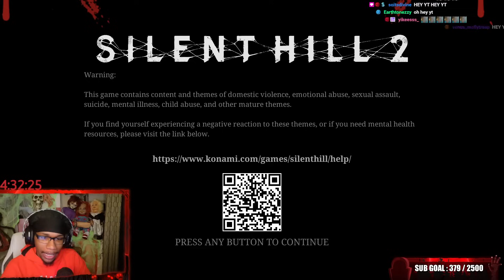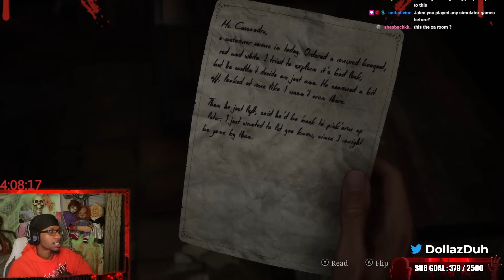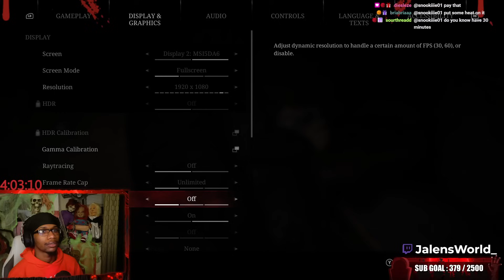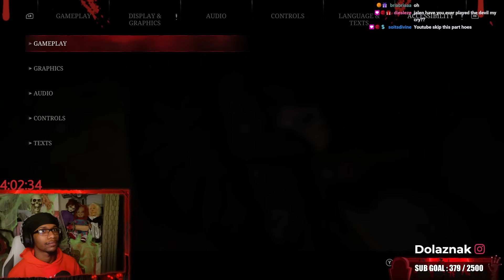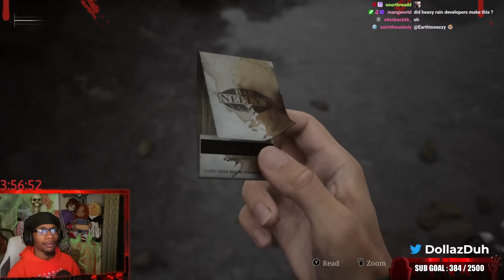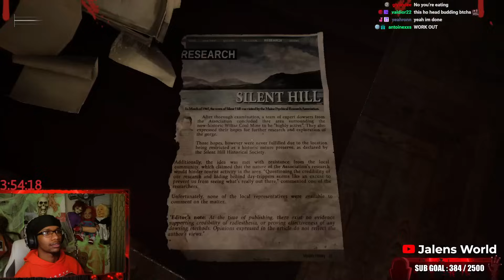MY DEMONS IS OUT!|SILENT HILL 2 GAMEPLAY |EPISODE 1 *FULLSTREAM*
faq ♡
𝐐: 𝐖𝐡𝐚𝐭 𝐏𝐂 𝐝𝐨 𝐲𝐨𝐮 𝐮𝐬𝐞?
 𝐀:  𝐕𝐢𝐜𝐭𝐮𝐬 𝐇𝐏 𝐆𝐚𝐦𝐢𝐧𝐠 𝐃𝐞𝐬𝐤𝐭𝐨𝐩.
 𝐀: 𝐈 𝐮𝐩𝐥𝐨𝐚𝐝 𝐚𝐥𝐦𝐨𝐬𝐭 𝐨𝐧𝐜𝐞 𝐨𝐫 𝐭𝐰𝐢𝐜𝐞 𝐚 𝐰𝐞𝐞𝐤.
 𝐐: 𝐖𝐡𝐚𝐭 𝐬𝐞𝐫𝐯𝐞𝐫 𝐝𝐨 𝐲𝐨𝐮 𝐩𝐥𝐚𝐲 𝐨𝐧?
 𝐀: 𝐈 𝐩𝐥𝐚𝐲 𝐨𝐧 𝐓𝐡𝐞 𝐂𝐨𝐥𝐝𝐞𝐬𝐭 𝐑𝐏, 𝐰𝐡𝐞𝐫𝐞 𝐈'𝐦 𝐚𝐥𝐬𝐨 𝐚 𝐜𝐨-𝐨𝐰𝐧𝐞𝐫.
  𝐐: 𝐖𝐡𝐞𝐫𝐞 𝐝𝐨 𝐲𝐨𝐮 𝐬𝐭𝐫𝐞𝐚𝐦?
𝐀: 𝐈 𝐬𝐭𝐫𝐞𝐚𝐦 𝐨𝐧 𝐓𝐰𝐢𝐭𝐜𝐡 𝐚𝐧𝐝 𝐬𝐨𝐦𝐞𝐭𝐢𝐦𝐞𝐬 𝐨𝐧 𝐓𝐢𝐤𝐓𝐨𝐤.